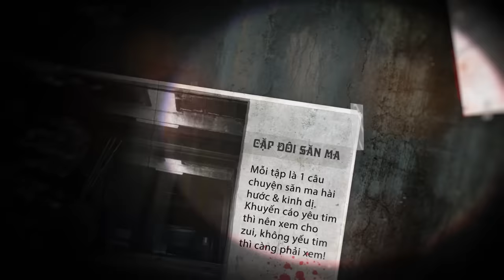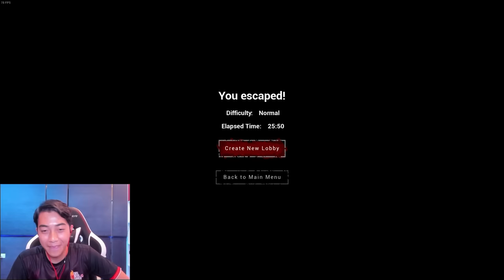BIỆT ĐỘI TÀO LAO CrisDevilGamer và Khởi My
Group Động Quỷ của CrisDevilGamer:
CrisDevilGamer hôm nay sẽ cùng chị KHỞI MY vào trường học trong tựa game LUNCH LADY và vào canteen (CĂN TIN) để nghiên cứu về OAN HỒN CÔ BÁN CĂN TIN, hãy cùng BIỆT ĐỘI BẮT MA khám phá con ma này nhé
|____| Yeah ! Highfive !